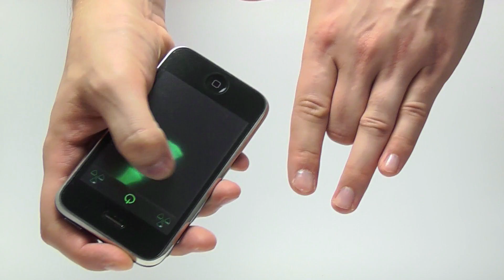Magic X-Ray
Magic X-Ray creates the illusion of X-Raying your fingers, breaking one off - then fixing it back onto your hand.

How:
Vibrant graphics, animation and a secret move combine to create this jaw-dropping magic trick.

Magic X-Ray includes:

- The specially designed mobile app for both the left and right hand.
- Learn this incredible magic trick with an easy to follow video tutorial.
- Visit the product page to view a video demonstration of this eye-popping illusion.